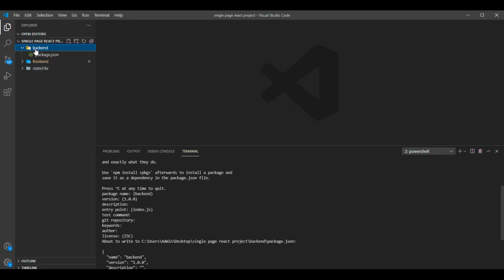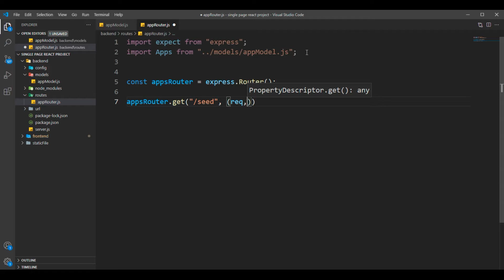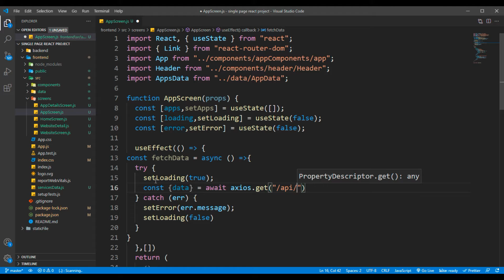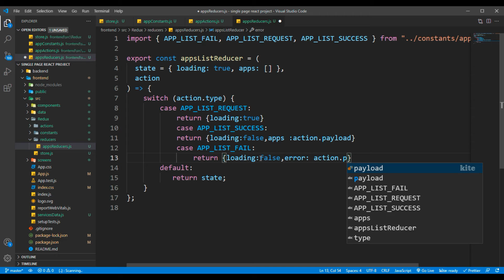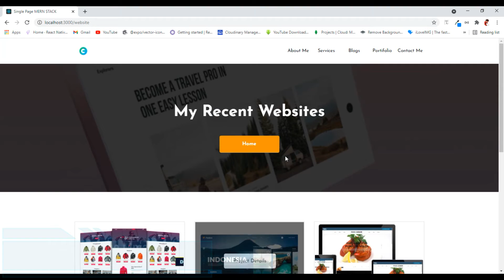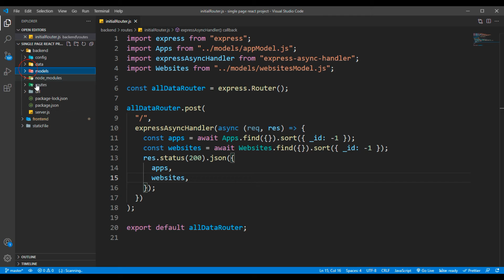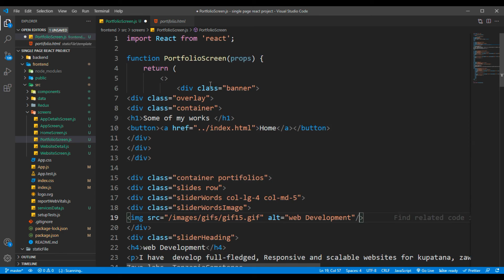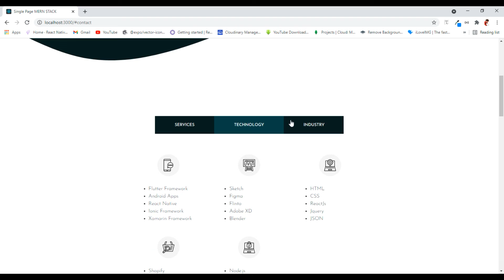APIs in Node.js with MongoDB and Express Tutorial || Build a Portfolio Website | Part 02/02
Part 1
Learn React JS | Redux Axios REST API Tutorial | Build a Portfolio Website With React | Part 01/02

Complete Node & Express with  Project - Full Course [2021]

In this tutorial, we are going to learn *Complete Node for the Beginners*
We will understand everything from the scratch and learn node.

This Node.js Full Course video will help you in learn Node.js along with practical demonstration. This Node.js Tutorial for Beginners is ideal for both beginners as well as professionals who want to master the most prominently used javascript backend framework.